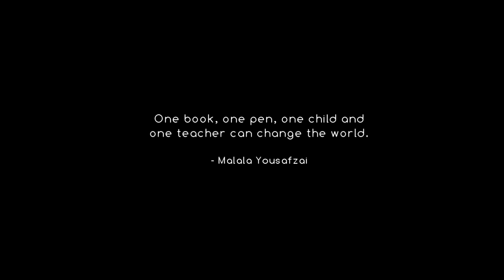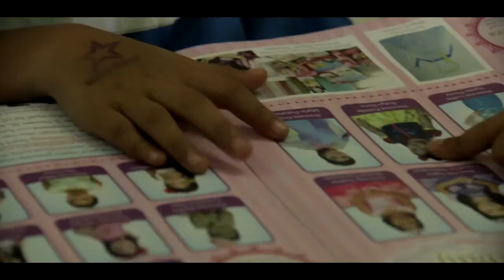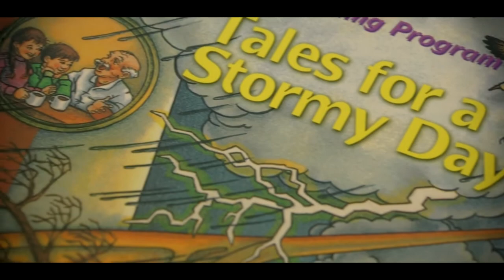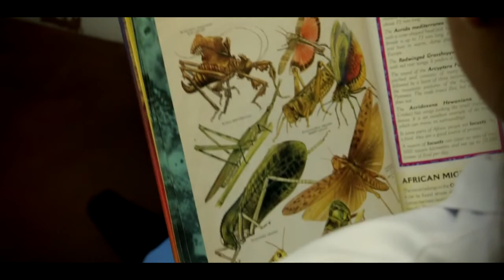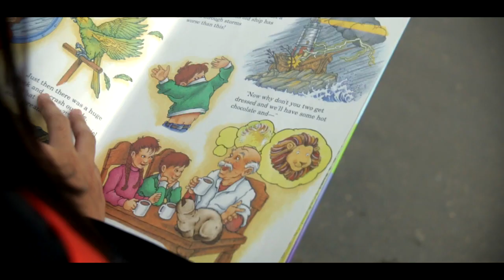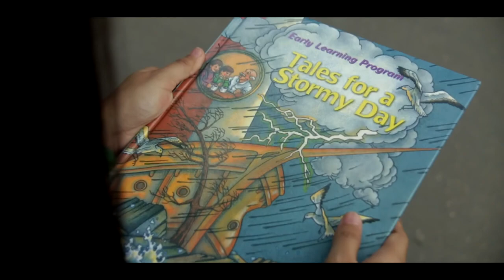Inspirational video about books - Tribute to books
The Journey of book, an inspirational video about books.